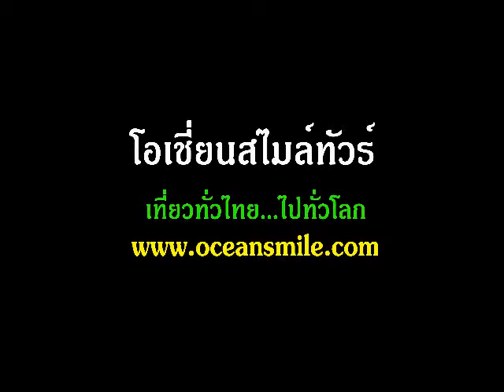ปากอู ร้านอาหารหลวงพระบาง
ปากอู ร้านอาหารหลวงพระบาง ร้านอาหาร บ้านปากอู บรรยากาศติดริมน้ำโขงชมแม่น้ำสองสี อันเป็นจุดที่แม่น้ำอู และ แม่น้ำโขง ไหลมาบรรจบกัน จึงเรียกตรงนี้ว่า ปากอู